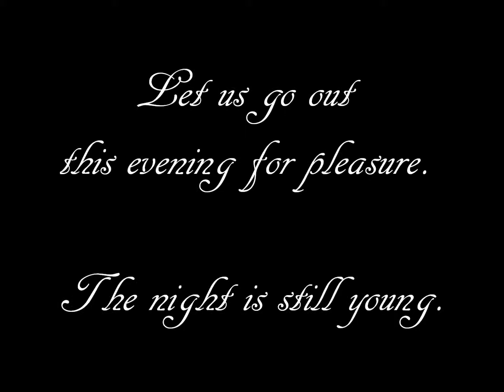Come To Me ~ Raphael Sorel ♡♡♡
Dedicated to my first love, Raphael ♡♡♡ from the Soul Calibur series; a dear character of whom has been a major source of inspiration for my brothers and I, as writers, artists, and character designers, a part of our family art group, Celestial Time Miracles, particularly from his first two appearances. ^///^

To be honest, I was a bit nervous about this new Windows Live Movie Maker -- at least, it's rather new to me, as I haven't touched a movie maker program in quite a few years, and I'd like to thank my dear brother Mikail for showing me how to open the program on this new state-of-the-art laptop (Windows 8).

This song comes from the original Fright Night (1985) sound track, and it is called "Come To Me (Vocal Version)" by Brad Fiedel, and is evidently from the POV of Jerry Dandridge, portrayed by Chris Sarandon in the film, singing to the young lady named Amy, portrayed by Amanda Bearse. In this version, my music video tribute to Raphael, you could say he is singing to his own Amy, his beloved daughter. ♡

I was pleasantly surprised at how plentiful the footage of Raphael (and Amy) there was to find on the internet this time, as last time it was very difficult when I made my first music video tribute to Raphael (being just about four years ago, admittedly), so that was both a very pleasing, and fun experience to gather and then figure out which video clips and scenes to use here in this video. It took me about three hours and a half to create this video just last night, and even longer to figure out how to format, upload on the internet, both to MediaFire (first) and then to YouTube today (as I couldn't last night, with the rain storm interfering with the WiFi).

There we go ~ and I'd like to thankyou for taking the time to watch my tribute to Raphael and Amy, and a further more thanks given you've read this far. ;)
More Raphael and Amy tributes in the future, I promise! ♡
~Pris♡